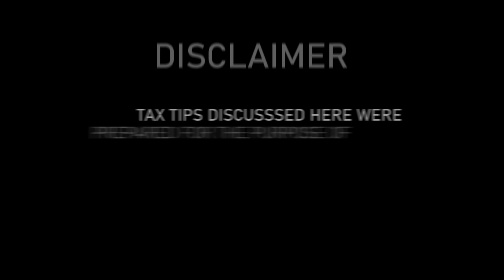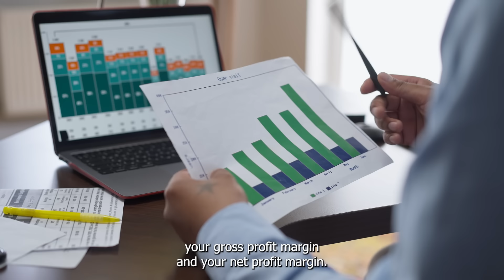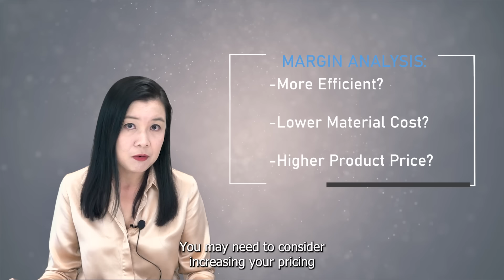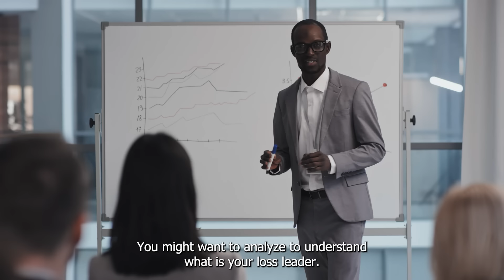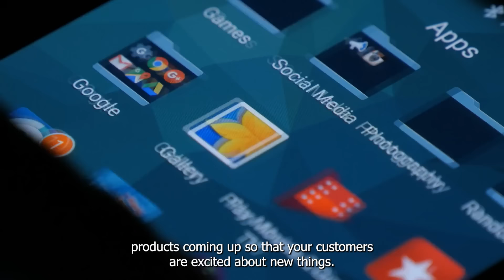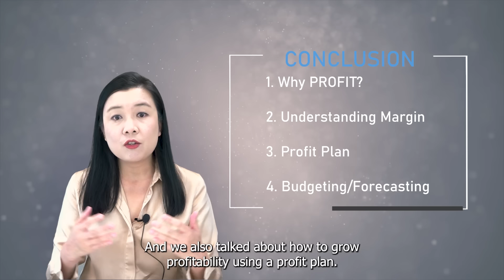Why PROFIT?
When running your business, PROFIT needs to be your priority. But why? In this video, we will explain to you why your primary focus should be on generating profit for your business. From paying your employees, to paying yourself, you will soon learn: why PROFIT.

Need help or have questions? We would love to hear from you.
➡️How to Avoid Errors in Business Tax Filing ➡️ S174 & Implications ➡️ Cost Segregation Benefits ➡️ 1099 Nightmare! ➡️ How to Avoid Trouble With the IRS ➡️ How to File a Business Tax Return 👋🏻CONNECT ON SOCIAL: Twitter